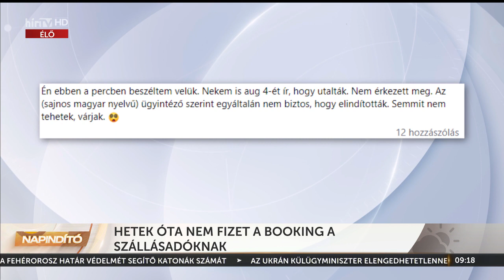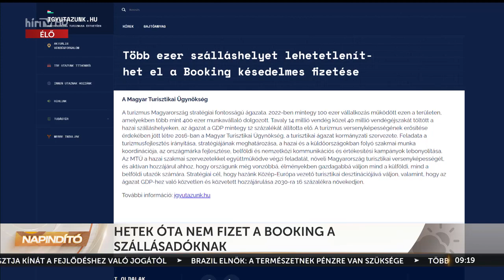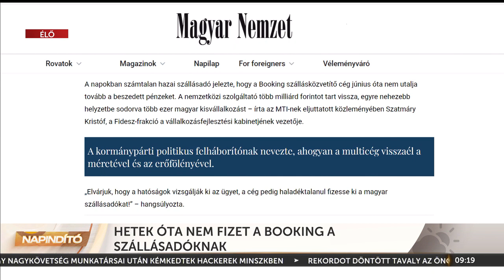Napindító - Hetek óta nem fizet a Booking a szállásadóknak (2023-08-11) - HÍR TV